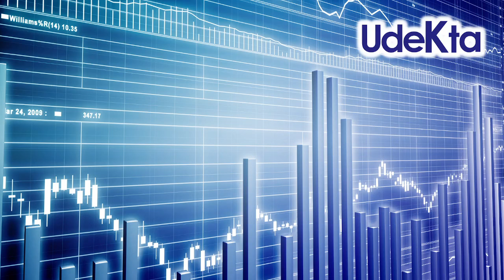Sólo en estos días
Ampliación de Capital en Making Science. Sólo del 5 al 11 de junio se podrán negociar los derechos de suscripción preferente.